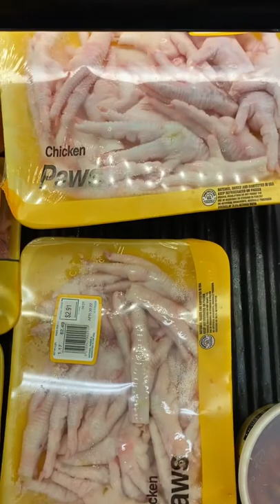Chicken paws food 4 less